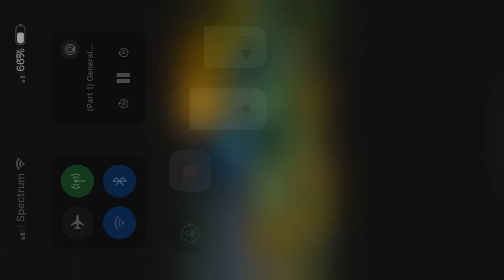Statement of Italy at UNGA Plenary on “Crime Prevention and Sustainable Development through Sports”